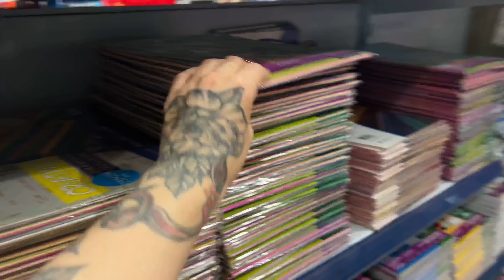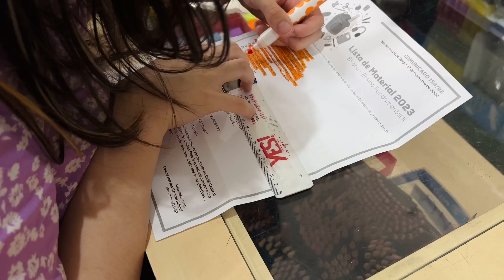Material escolar completo da minha filha adolescente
familia, segue a gente no ig @sampaiogirls